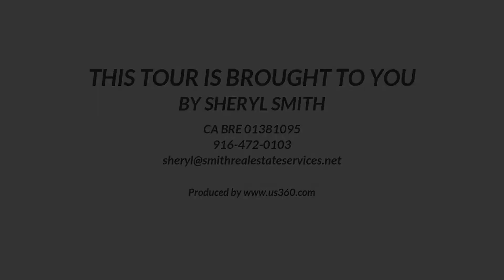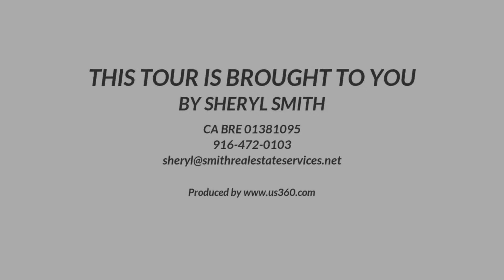11932 Prospect Hill Dr., Gold River, CA 95670